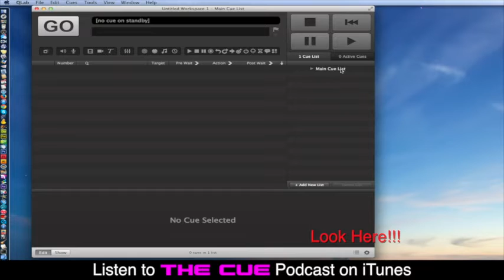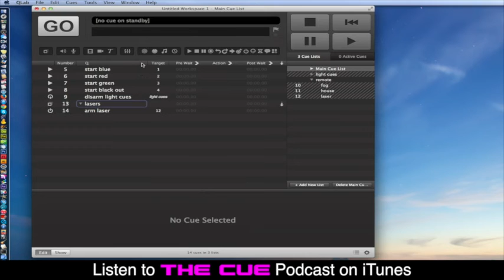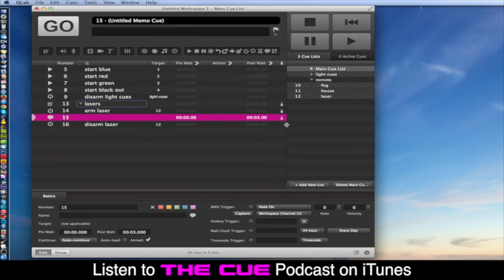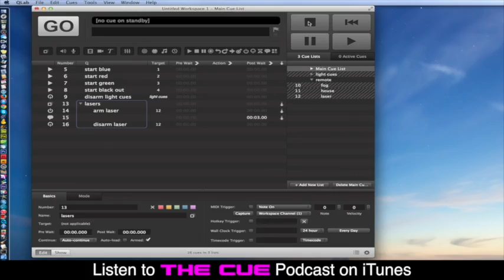The Cue Tutorials - QLab 3 (Unofficial) - Episode 11 - Cue Lists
QLab 3 Video Cue Lists Tutorial

Figure 53® and QLab® are registered trademarks of Figure 53, LLC.